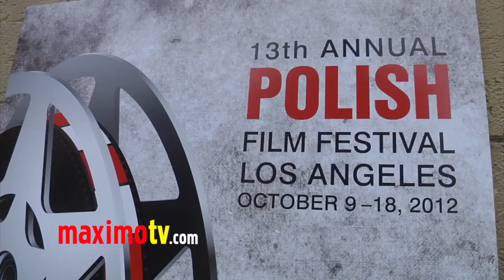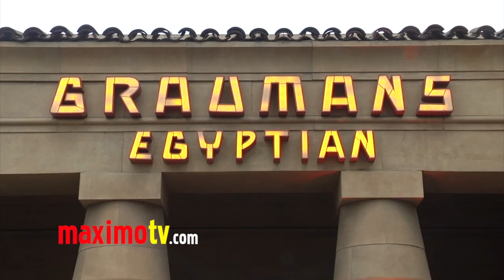Kasia Sowinska at 13th Annual Polish Film Festival Los Angeles OPENING GALA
Kasia Sowinska at 13th Annual Polish Film Festival Los Angeles OPENING GALA at The Egyptian Theater in Los Angeles, Ca USA October 9, 2012

 ©Ricomix Productions -